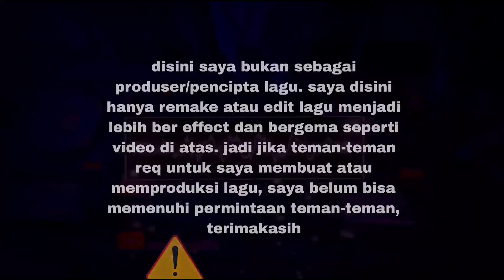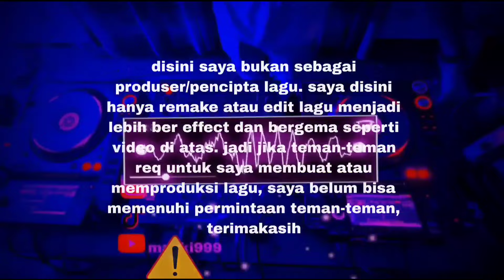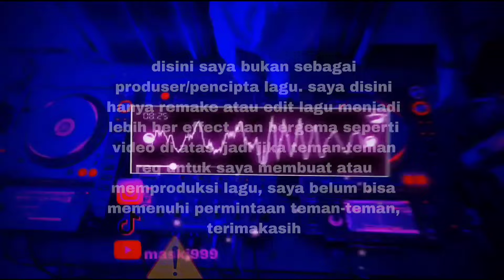DJ FUL MELODY PLAT KT V3 SPEED UP REVREWB BARU||VIRAL TIKTOK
aveeplayer aligmotion audiolab capcut fullvolume kinemaster edjingmix disini saya bukan sebagai produser/pencipta lagu. saya disini hanya remake atau edit lagu menjadi lebih ber effect dan bergema seperti video di atas. jadi jika teman-teman req untuk saya membuat atau memproduksi lagu, saya belum bisa memenuhi permintaan teman-teman, terimakasih

MENYUKAI👍

KOMENTAR✍️

MEMBAGIKAN↪️

LANGGANAN🔔

                        .TERIMAKASIH.

disini saya bukan sebagai produser/pencipta lagu. saya disini hanya remake atau edit lagu menjadi lebih ber effect dan bergema seperti video di atas. jadi jika teman-teman req untuk saya membuat atau memproduksi lagu, saya belum bisa memenuhi permintaan teman-teman, terimakasih

MENYUKAI👍

KOMENTAR✍️

MEMBAGIKAN↪️

LANGGANAN🔔

                        .TERIMAKASIH.